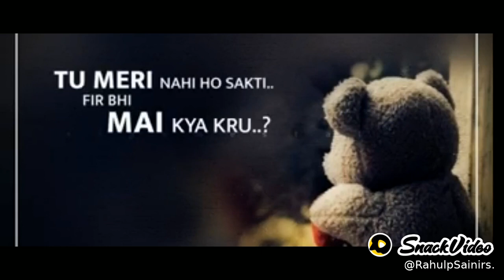23 December 2020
RahulpSaini:duet